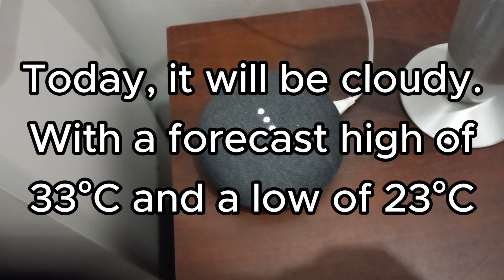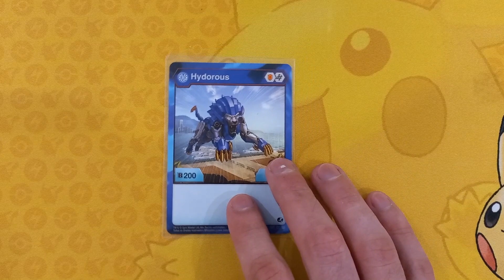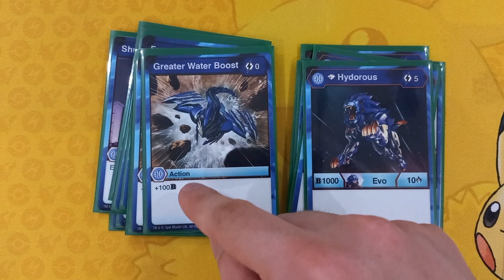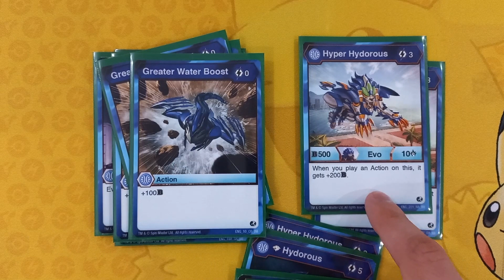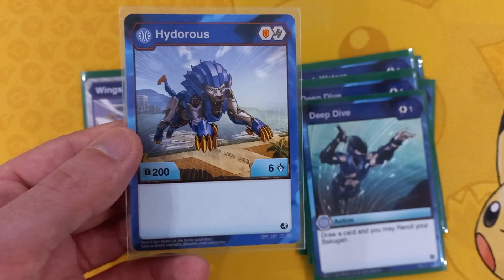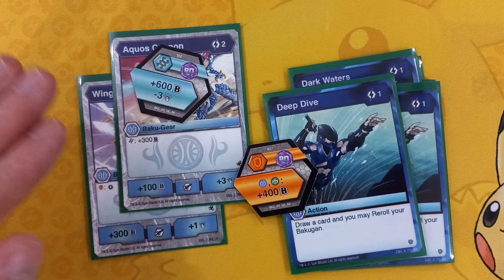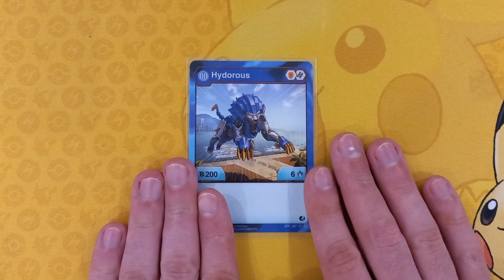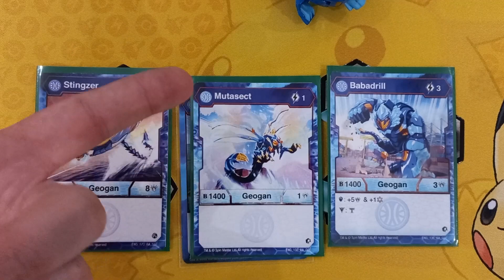I Made ANOTHER Illegal Bakugan PRO Deck!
Hey! My name is Sparky Midori, otherwise known as the Prince of Darkus! On this channel, I make content for the Bakugan Pro players! I do NOT, make content for children who like Bakugan. That means, I create content for Baku-Matsers who are old enough to remember the original show and play the complex TCG of Bakugan Battle Planet!

What attribute should I do next, hmmmm?

5 years later and I still do not know how to write a good description...!